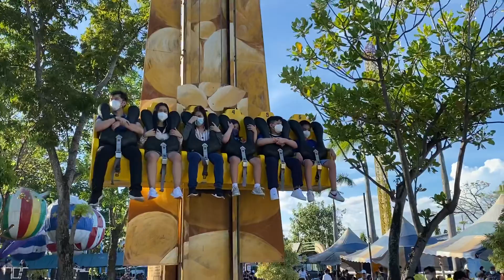Bouncing Boulder Enchanted Kingdom March 2022